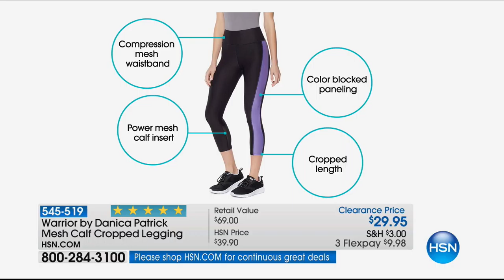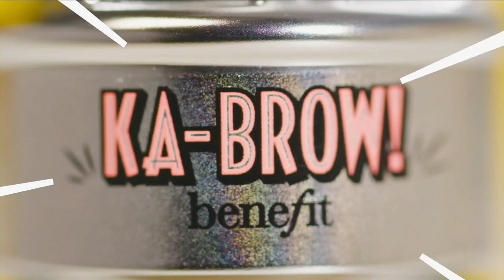HSN | HAPPY HOLIDAYS with Helen and Robin 12.25.2017 - 02 AM